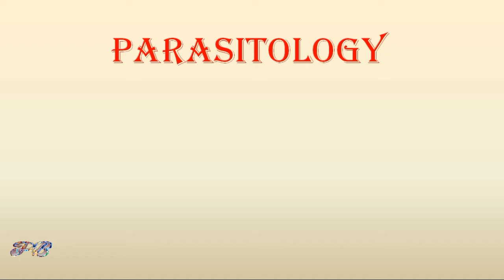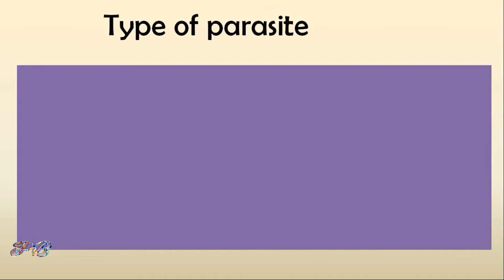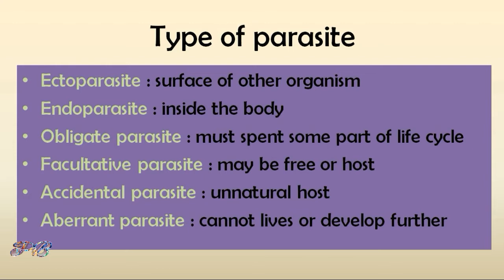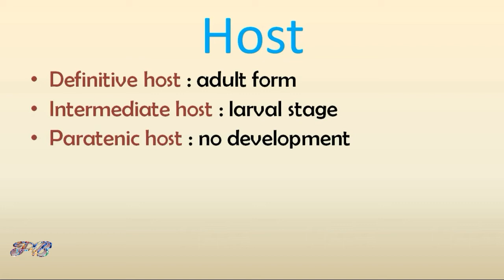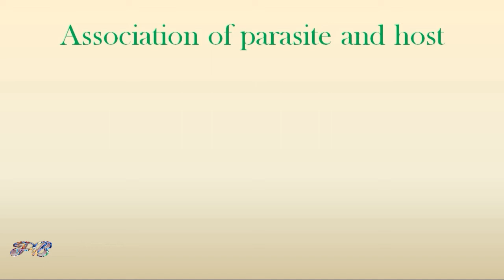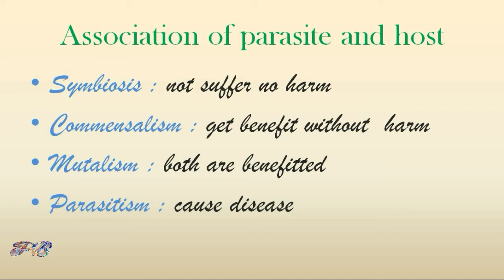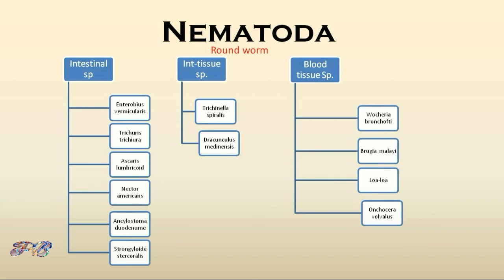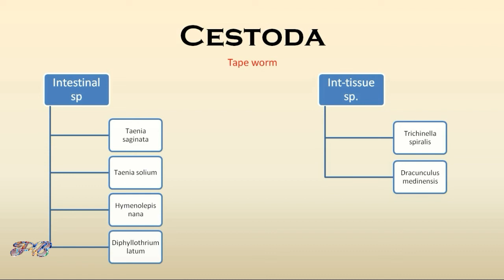Introduction of Parasitology || Type of parasites and Host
Introduction of Parasitology || classification of parasites, Type of parasites and Host
Hi,
After watching this video you will be able to learned
What is parasitology ?
What is medical parasitology ?
What is parasites ?
Classification of parasites in
Ectoparasites
Endoparasites obligate parasite
Facultative parasite
Accidental parasite
Aberrant parasite
What is host ?
Types
Definitive host
Intermediate host
Paratenic host
Reservoir host
Natural host
Accidental host
Association of parasite and host
Symbiosis, commensalism, mutalism, parasitism.

1.full manual MLT book Godkar
2. MLT Books volume I
volume II
volume III
2. Microbiology book